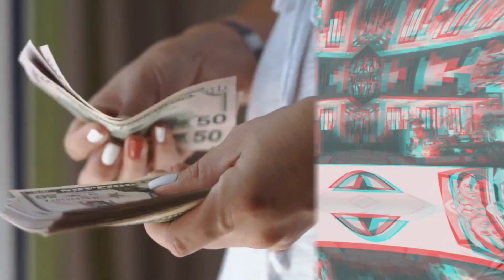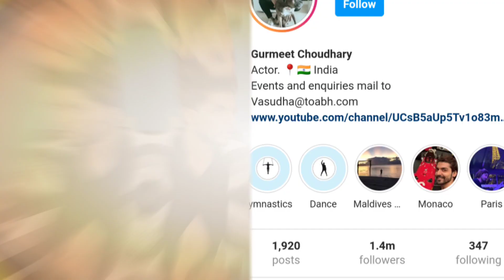गुरमीत चौधरी vs शरद मल्होत्रा कौन है पैसे और पापुलैरिटी के मामले में ज्यादा आगे। Gurmeet Vs Sharad!